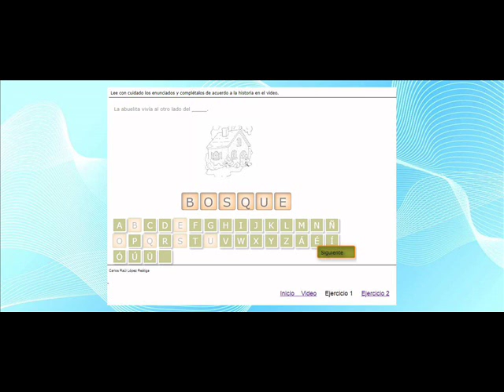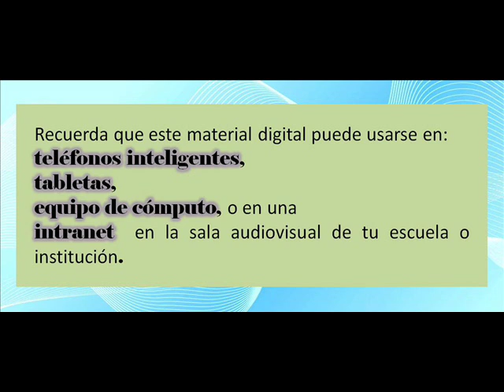Lectura-Caperucita Roja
Video promocional sobre la lectura y ejercicios de este personaje.
o en Facebook (b-Soft_Multimedia_Educativa)